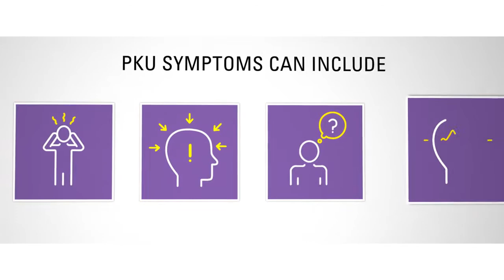PKU Support: Planning for Lifelong Care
Through the story of Laura and Tyler, we learn the perspectives of a patient and a caregiver managing PKU. They share their experiences managing PKU together, what symptoms of high or unstable blood phenylalanine (Phe) levels can look like, and why it’s important to keep blood Phe levels within the recommended range of 2-6 mg/dL (120-360 μmol/L) for life.